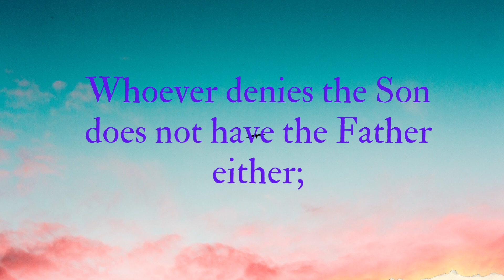Your Daily Scripture - 1 John 2:23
We are taught that if we don't confess Jesus then we are denying Him and His father in heaven. Acknowledge the Son and you acknowledge the Father.